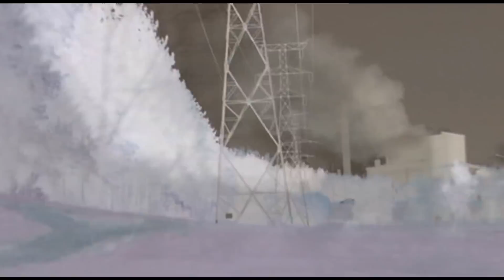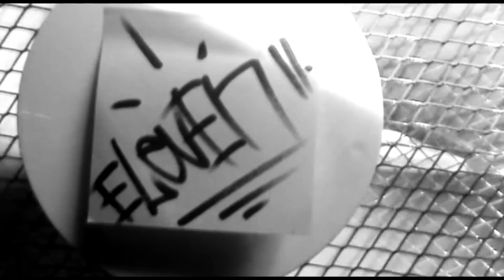Eleven-CP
Ceruza meg Papír (előzetes), a dunaújvárosi Eleven formáció hamarosan megjelenő első nagylemezéről...